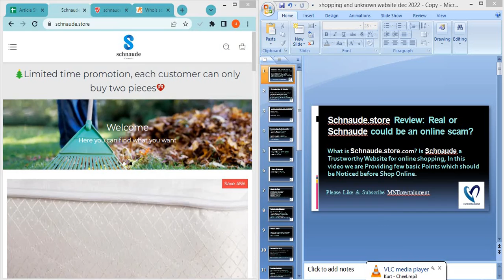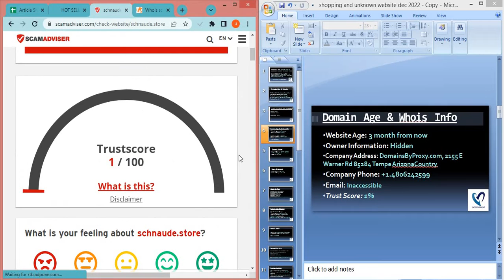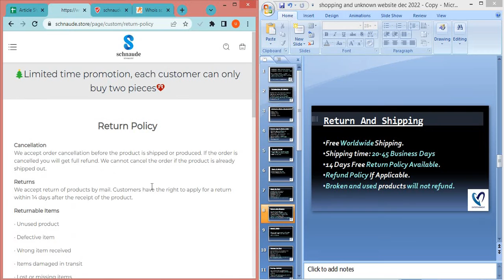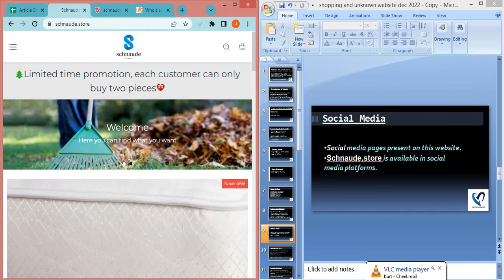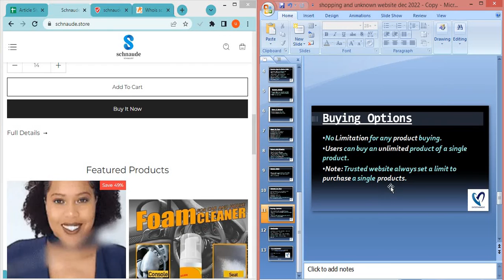Schnaude.store Review? Is Schnaude a Good website from online Shopping?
Schnaude.store is an online e-commerce shopping website selling different types of products. So, we are here to guide you, on how to check the authenticity of any genuine website.